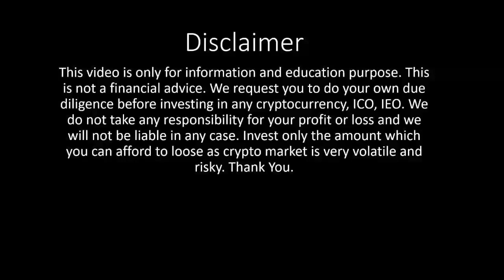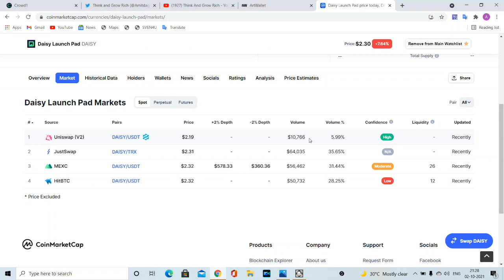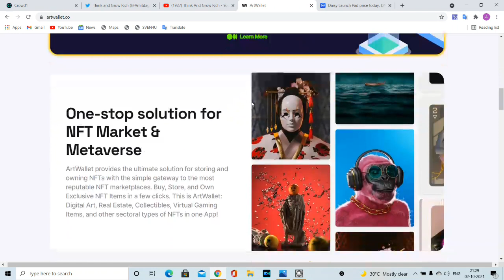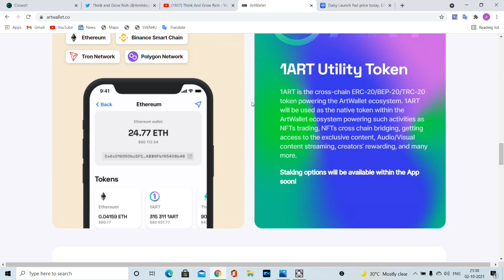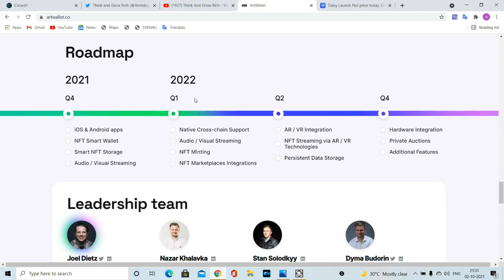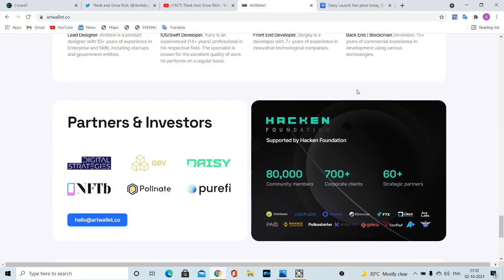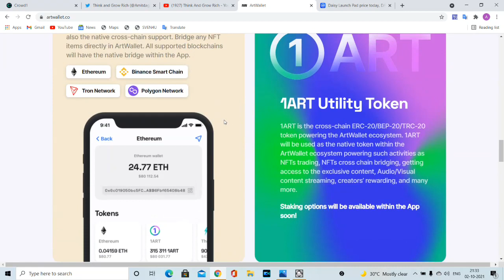क्या आप ART Wallet Token ले रहे है❓ Daisy Token के बाद दूसरा मौका 😀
Hello Dosto

आज मे आप सभी के साथ Daisy Plan लेके आया हु Daisy  की सृरहात हाल ही मे हुई हैं Daisy एक Decentralized AI System है जो Blockchain Technology मे Run करता हैं जिसको Endotech Company चलाती हैं Dr. Anna Becker जो Endotech Founder है दोस्तो आप अपने Business के साथ साथ Daisy मे भी एक investment कर सकते हैं Daisy 100% Trusted है और Transparent हैं